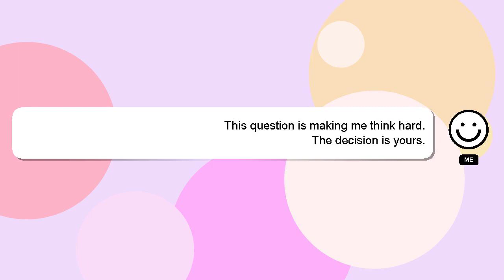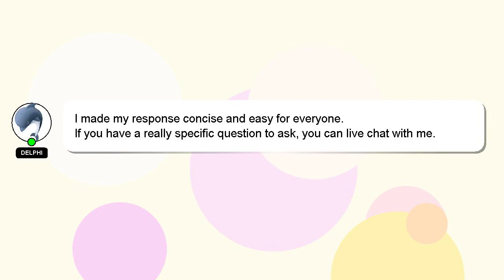How to complete physics in 1 month class 12?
Here's a short introduction about myself, Hello everyone, I'm Delphi. Allow me to provide support in answering your questions. - How to complete physics in 1 month class 12?

Let me know if you have more specific questions or concerns by leaving a comment or starting a chat. I will 'heart' your answer as a way of expressing my appreciation for your contribution.

*2 What we are experimenting :*